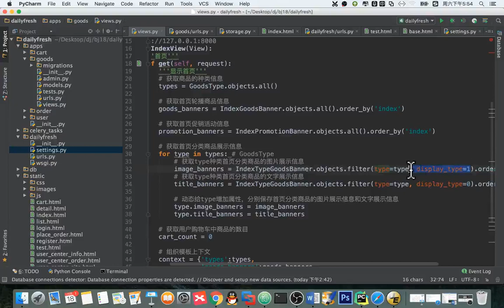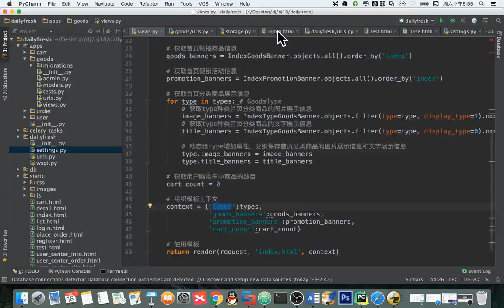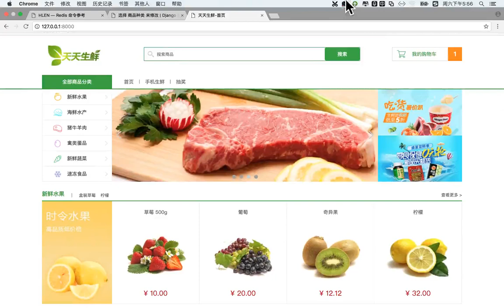14 天天生鲜Django项目丨07 天天生鲜首页丨10 首页内容获取和展示小结